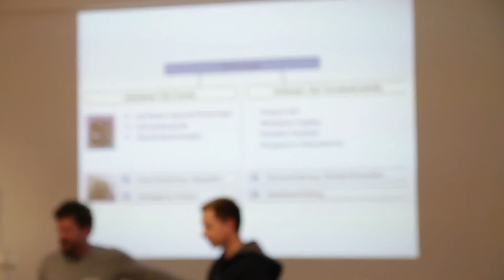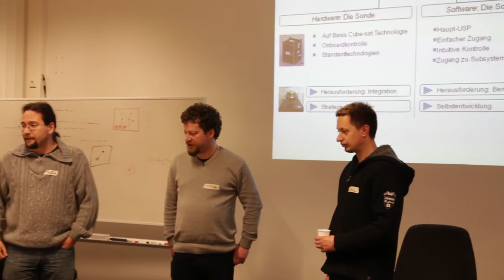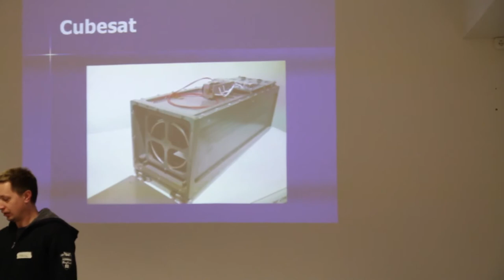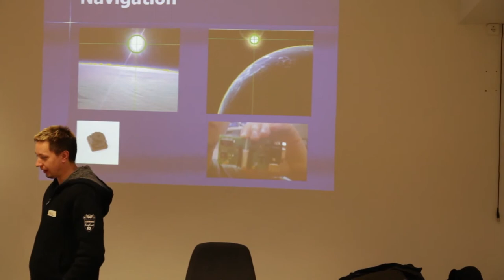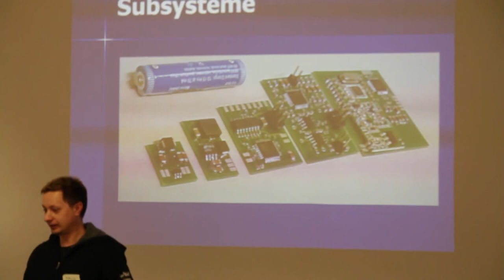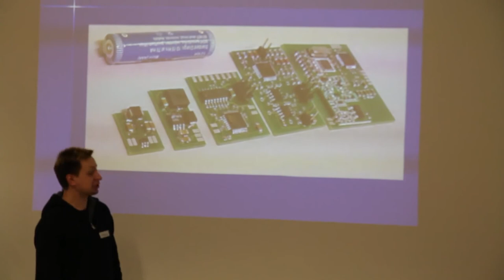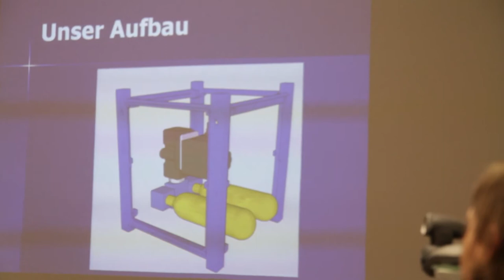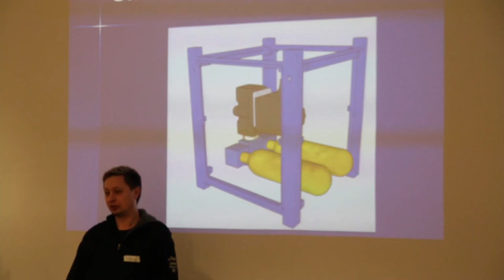Spacerun - the ultimate experience - live talk at dorkbot.de [german] [fullHd]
Matthias, Bastian und Paul haben ihren Cubesat und das Spacerun Projekt beim 31. dorkbot Treffen in Aachen vorgestellt. Privatpersonen können bald Sonden ins Weltall schicken und es wird dann ein Rennen im Weltraum geben.